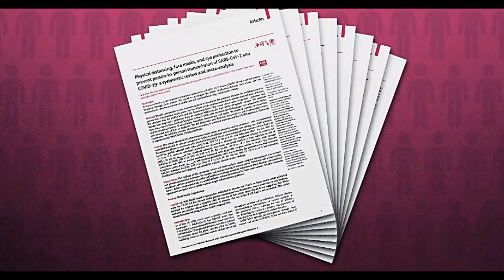Mass Demonstrations could Spur a...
New Study Highlights Importance Of Face Masks In Stopping Spread Of Coronavirus. On Monday, June 1st 2020 the first comprehensive study was published on whether face masks and social distancing can slow the spread of coronavirus, spurring concern, in the wake of the death of George Floyd.

Second Wave of Infections.